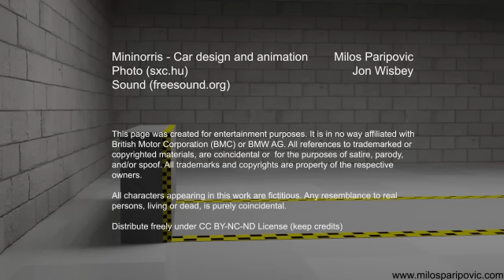Mini Norris - Chuck Norris' Car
The car Chuck Norris drives!